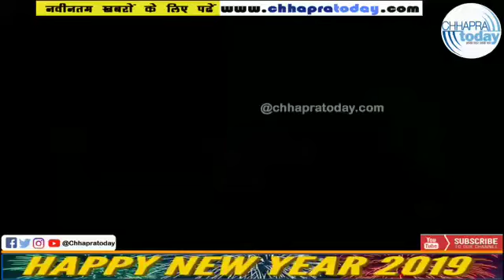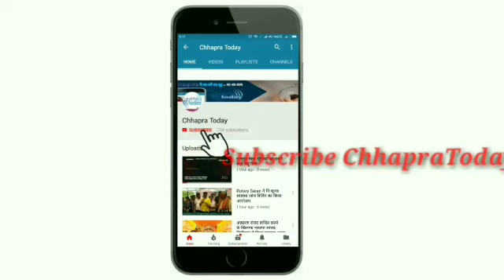HappyNewYear2019: श्री प्रकाश ऑर्नामेंट्स परिवार की ओर से नव वर्ष की हार्दिक शुभकामनाएं